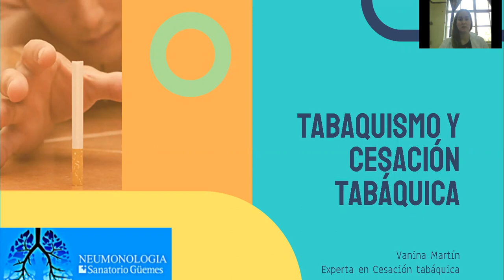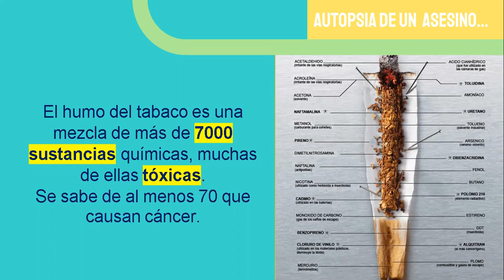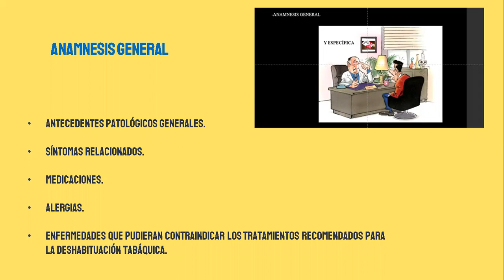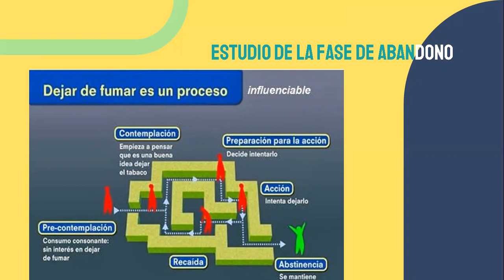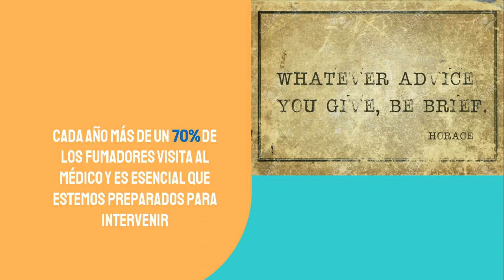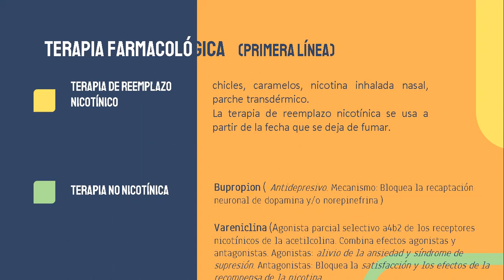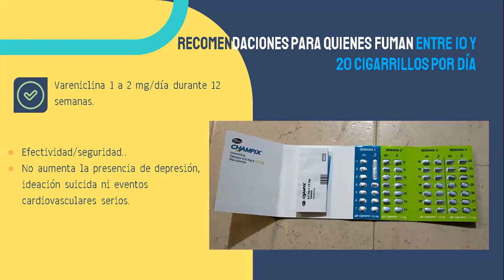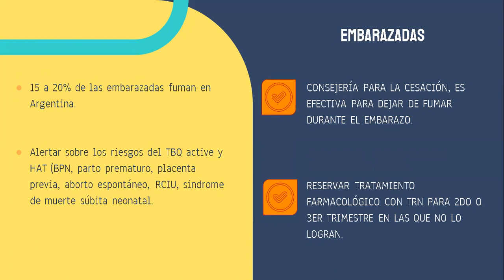Tabaquismo. Cesación tabáquica. Dra Vanina Martín